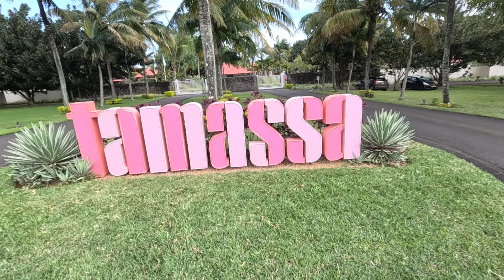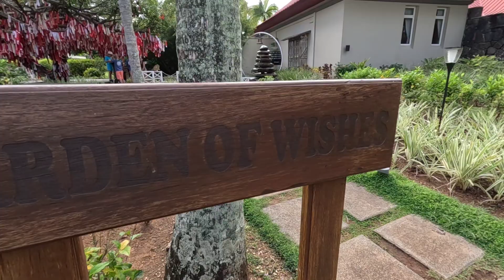Tamassa Hotel | Bel Ombre | Mauritius